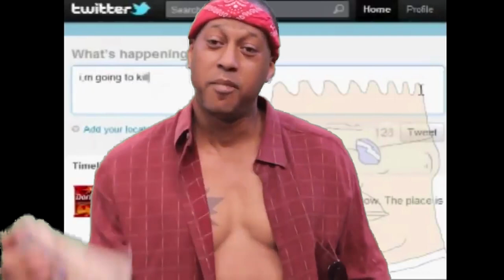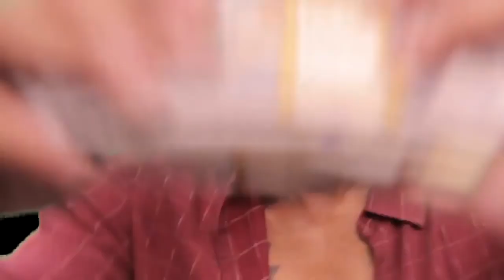Viper - Dilbert 3 (Fan Made/Cboyardee Tribute)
We top cash while haters stay broke

CREDITS TO RAPPERVIPER VEVO FOR UPLOADING HIS GREENSCREENS AND FOR MAKING HARD ASS MUSIC!

Full Title: Viper - Dilbert 3 (Fan Made/Cboyardee Tribute)
Alternative Title: Viper - Dehumanize Yo Self And Face Da Crack